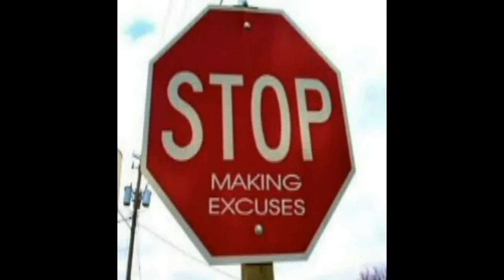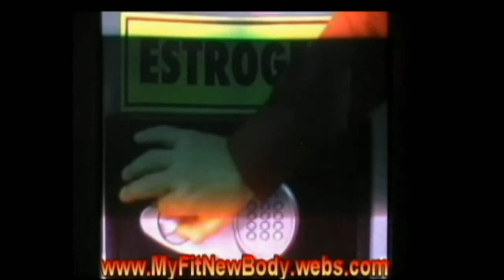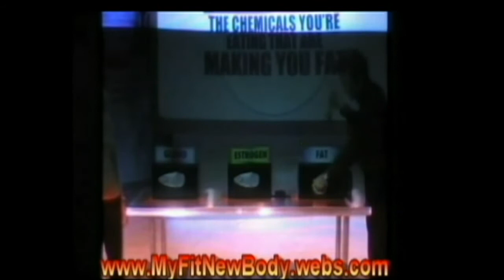Dr. Oz says Toxins are making you FAT pt 1